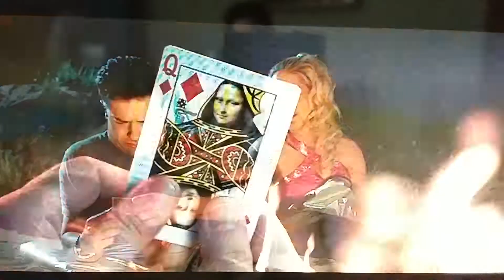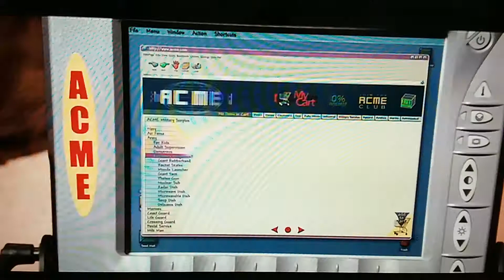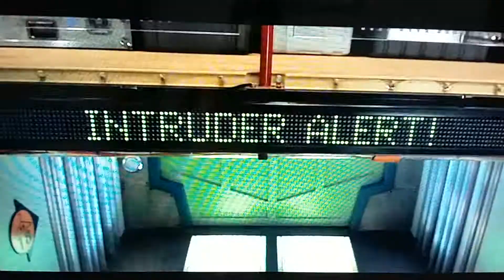Looney Tunes back in action parte 06